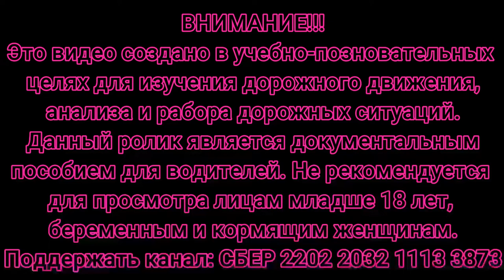Подборка ДТП на видеорегистратор #11/Зима пришла в Хабаровск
дтп авария подборка видеорегистратор Зима пришла в Хабаровск
Кто хочет поддержать :
СБЕР : 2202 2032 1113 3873
Спасибо!!!
подборка аварий 2022 подборка аварий ноябрь 2022